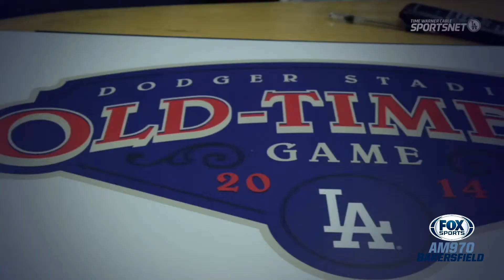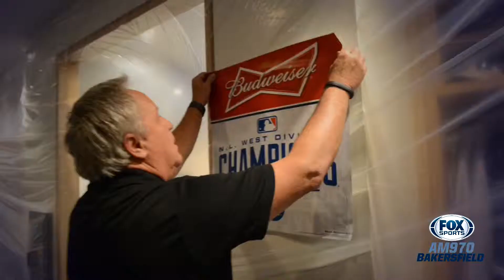Dodgers 2015 Sizzle Bakersfield